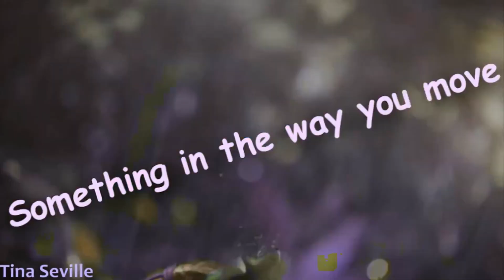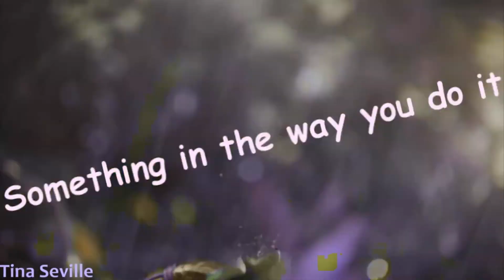ღ .:: Something In The Way You Move ::.ღ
This MEP is done and this was really quick. Thank you guys. I will be happy to announce that I will have a new video soon. It's a surprise.

Participants:

AATC: © FOX and The Original Owner of AATC
Video: © Everyone who participated :)